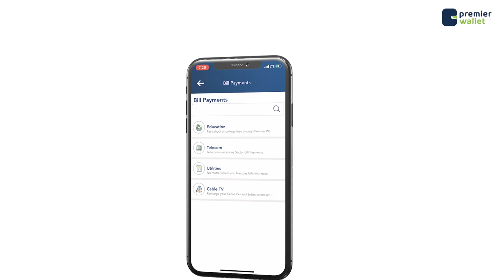Senator naciimo ibraahim oo u kuur gashay xaalada qoysaskii kasoo barakacay